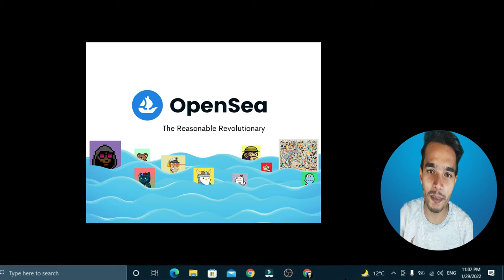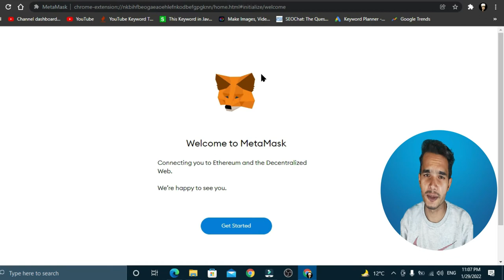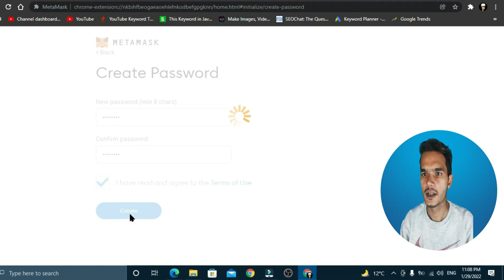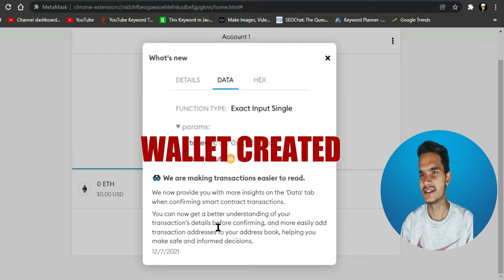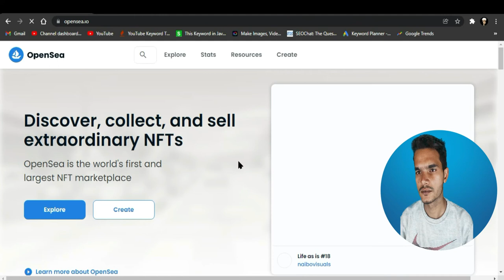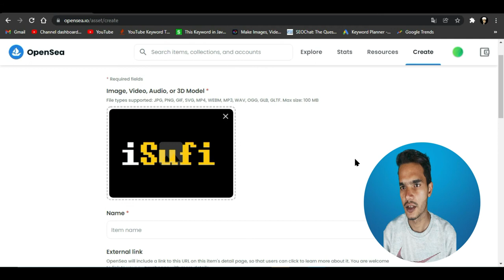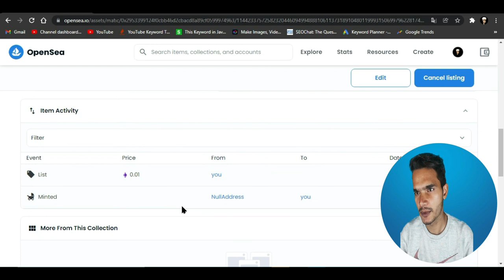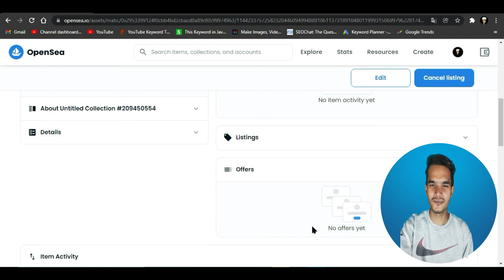Generate Passive Income with NFTs | How to Create & Sell Yours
In this video I'll tell you how to Create your NFTs on Opensea platform and sell to anyone for  generate passive income.
Non-fungible tokens
NFTs, as they are called, have made headlines through the sale of digital kittens, sneakers, and basketball dunk videos. Also notable: the March 2021 sale of a digital collage NFT by an artist known as Beeple for $69.3 million.
On Long Island, NFTs are being bought, sold, and used as marketing tools by artists, musicians, the New York Islanders, AriZona Iced Tea and others. One of Long Island's largest public companies is monitoring potential uses for

Setup Tour
My Mouse
Wireless accessories for mobiles under 149

CHAPTERS
00: 30 INTRO
1:00  NFTs Explained
4:00 Metamask Wallet Creating
8:30 Listing NFTs on OpenSea Platform

Answer is my Video